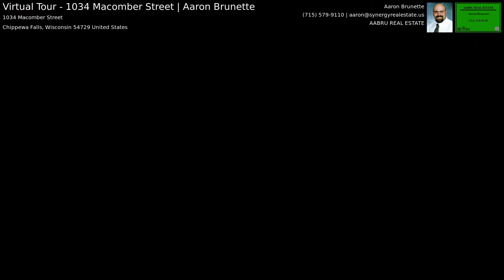Virtual Tour - 1034 Macomber Street | Aaron Brunette